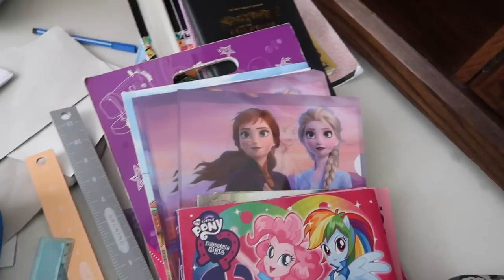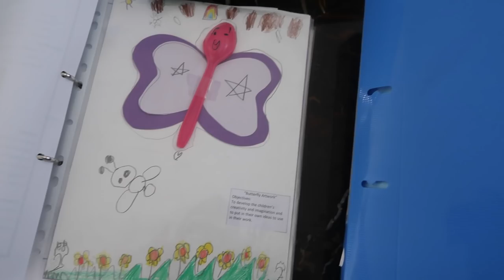VLOG : LA SUITE DU DEMENAGEMENT LES DERNIERS CARTONS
HASNA B VLOG

MON MATERIEL
Ma camera

10 % de remboursement directement sur votre carte de credit